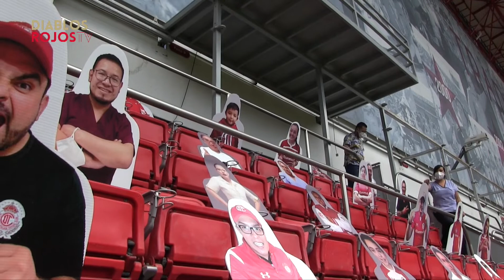Especial GUARD1ANES: Pruebas Covid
Dos personas muy especiales que en estos momentos, están haciendo una gran labor en el Deportivo Toluca Futbol Club.